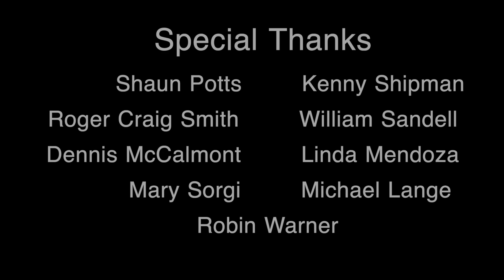Sleepy Hollow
A look at Tim Burton's Sleepy Hollow by Warner Bros vet Ethan Dettenmaier

Got a preview request --post it in the comments